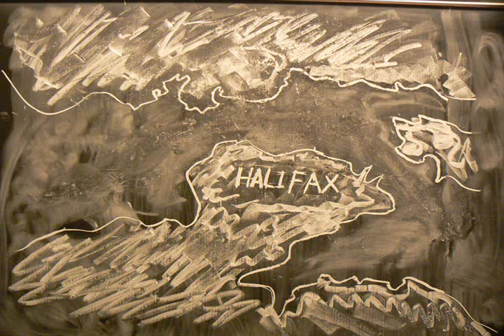Collision of Imo and Mont Blanc, Dec 6 1917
Animation of the Halifax Explosion made by ESL students in the Intermediate One class of Fall 2009 at the Continuing Education Language Institute (CELI), Concordia University, Montreal